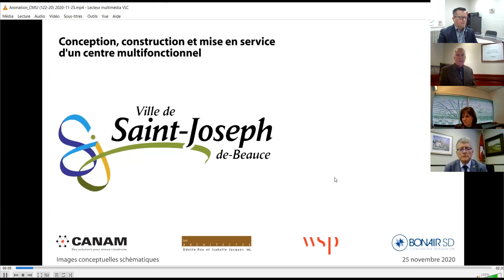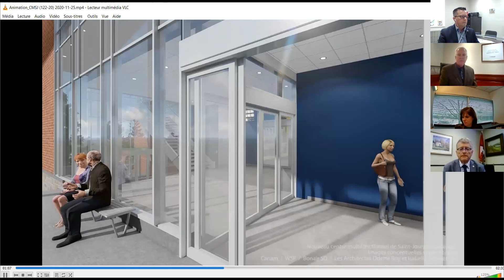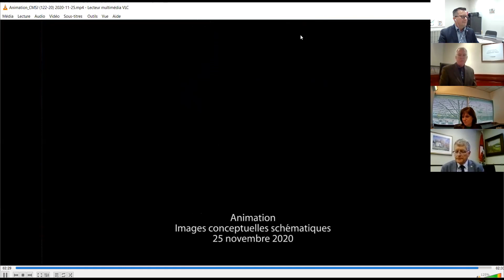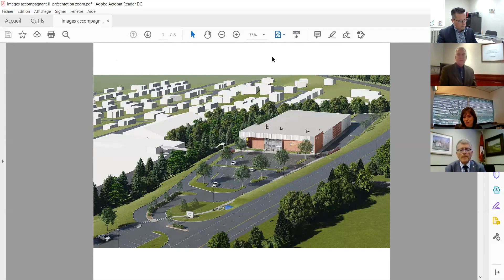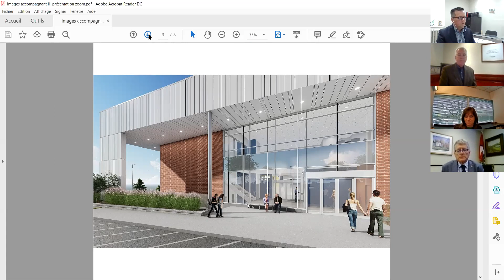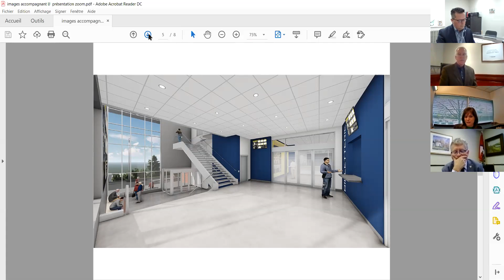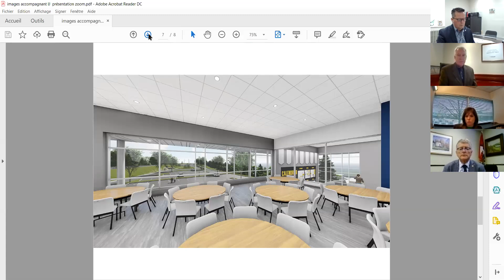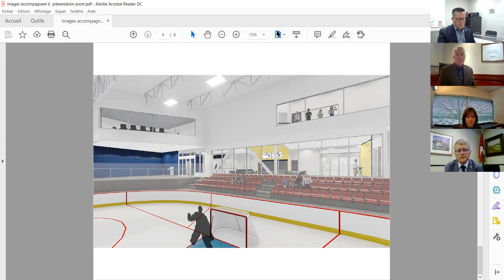Vidéo de la conférence de presse virtuelle du 25-11-2020 - centre multifonctionnel de Saint-Joseph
Concept et animation :
Les Architectes Odette Roy et Isabelle Jacques Inc.
En collaboration avec Groupe Canam, WSP et Bonair SP
Musique originale :
‘’REACH THE TOP’’ par Fearless Motivation
ALBUM : ‘’Unleash Beats’’